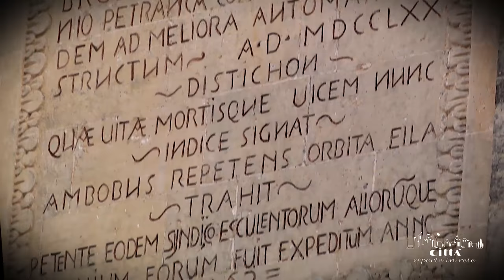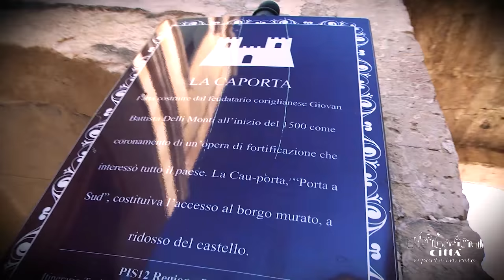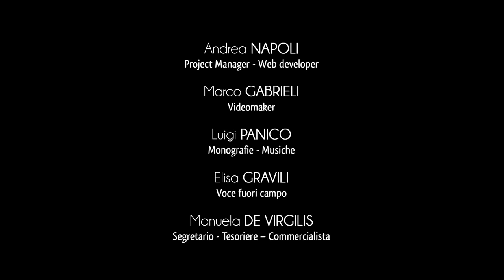Ville de Corigliano d'Otranto (FR)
Corigliano d'Otranto est l’une des douze communes de la Grecia Salentina et l’une des neuf villes qui conservent encore son fascinant et antique dialecte, le griko. Il est situé au cœur du Salento, équidistant des deux côtes de la péninsule et à environ 25 km de Lecce.
Son territoire plat est particulièrement adapté à la culture des oliviers qui, ainsi que pour beaucoup d’autres communes dans le Salento, représentent la principale activité agricole et une importante source de revenus grâce à la production de l’excellent huile d’olive vierge extra.
Le développement urbaine, social et culturel du petit bourg du Salento est lié aux origines romaines mais il a été aussi influencé par la culture byzantine des moines grecques.